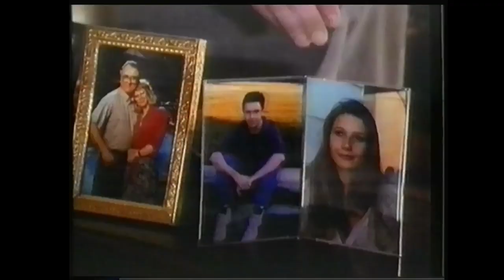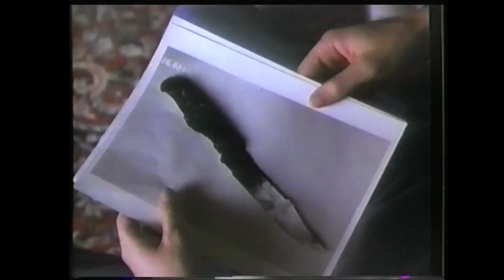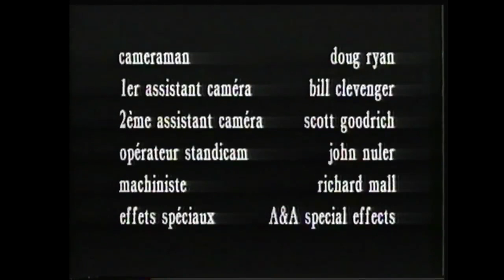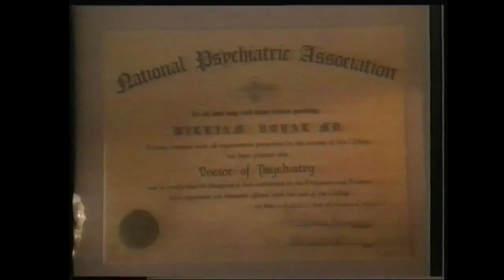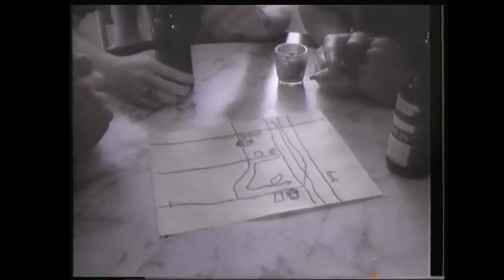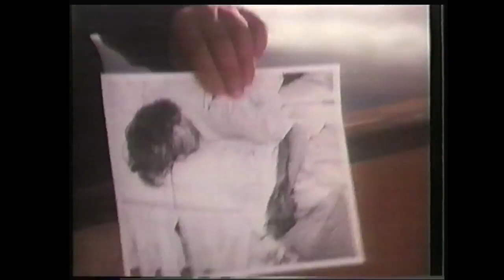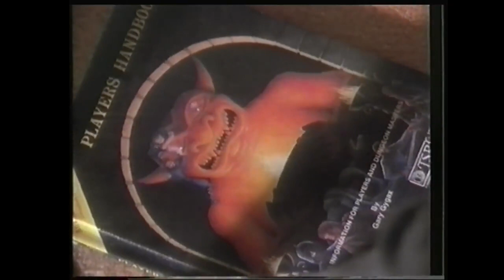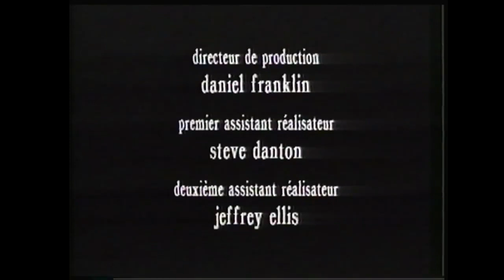Doute Cruel 1992 - Téléfilm complet en VF - Histoire vraie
Un adolescent est soupçonné d'avoir tué son beau-père et attenté à la vie de sa mère afin de bénéficier de son héritage. Téléfilm sordide inspiré d'un fait divers.